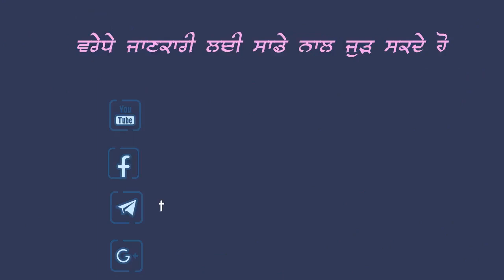180 ਰਾਜਨੀਤੀ ਦੇ ਪੈਦਾਇਸ਼ ਪੁਜਾਰੀਵਾਦ। AudioBook Prof InderSinghGhagga 2021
ਇਹ ਵੀਡੀਉ ਪ੍ਰੋ ਇੰਦਰ ਸਿੰਘ ਘੱਗਾ ਜੀ ਦੀ ਲਿਖ ਹੋਈ ਕਿਤਾਬ "ਹਸਤ ਖੇਲਤ ਤੇਰੇ ਦੇਹੁਰੇ ਆਇਆ" ਵਿੱਚੋਂ ਹੈ ।

ਆਵਾਜ਼ ੦ ਪ੍ਰੋ ਇੰਦਰ ਸਿੰਘ ਘੱਗਾ
ਪੇਸ਼ਕਸ਼ ੦  ਤੱਤ ਗੁਰਮਤਿ ਗਿਆਨ ਮੀਡੀਆ ਟੀਮ

More updates  visit the  👇
        ਤੱਤ ਗੁਰਮਤਿ ਗਿਆਨ ਮੀਡੀਆ ਸੰਬੰਧੀ  ਹੋਰ ਜਾਣਕਾਰੀ ਲਈ ਹੇਠਾ ਦਿੱਤਾ ਲਿੰਕਾ ਤੇ ਕਲਿਕ ਕਰਕੇ ਪ੍ਰਾਪਤ ਕਰੋ।

           ਫੇਸਬੁੱਕ ਪੇਜ
Telegram ਟੈਲੀਗਰਾਮ ਤੇ ਢੱਡਰੀਆਂ ਵਾਲੇ ,ਘੱਗਾ ਜੀ, ਨਰਿੰਦਰ ਸਿੰਘ ਕਪੂਰ, ਤੱਤ ਗੁਰਮਤਿ ਗਿਆਨ ਮੀਡੀਆ ਦੇ ਸਾਰੇ ਪ੍ਰੋਗਰਾਮ ਹੋਰ ਵੀ ਬਹੁਤ ਕੁਝ ਲਿੰਕ ਤੇ ਕਲਿੱਕ ਕਰਕੇ ਜੁਆਇੰਨ ਹੋ ਸਕਦੇ ਹੋ।
      ਸਾਡਾ ਸੁਨੇਹਾ ਸਾਥ ਦੀ ਮੰਗ